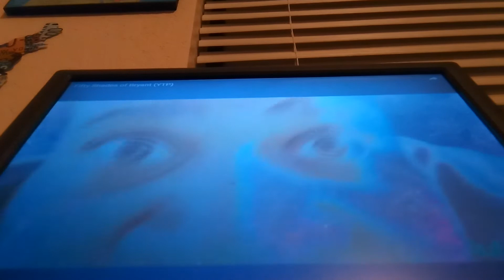EDP445's OFFENSIVE SENTENCE To "EAGLES" FANS.....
Scene's From EDP445/JJB27/SuperMarioLogan/DaddyOFive.

Sorry For The Inappropriateness.